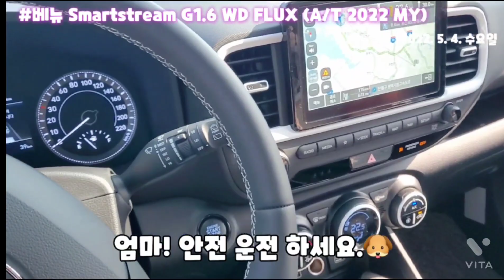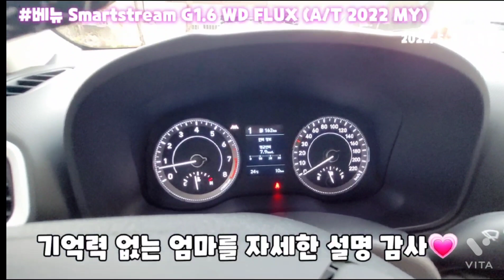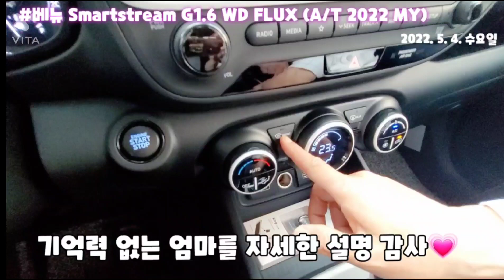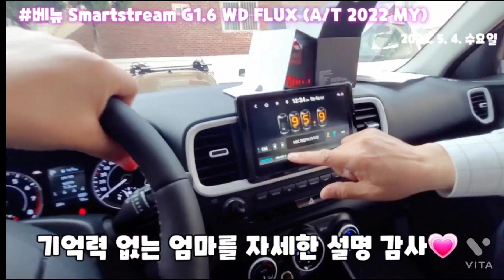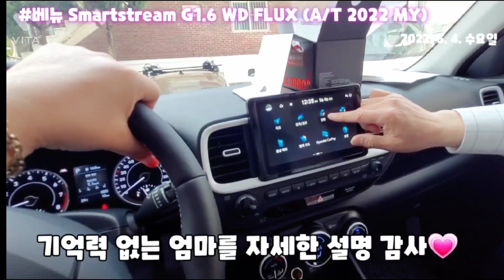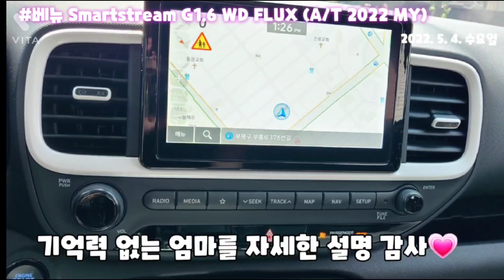베뉴2022플럭스 다솜양🐶 시승기념, 어린이날 게릴라 이벤트💗💗 🐶🐶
다솜맘이랑 다솜이 귀촌해서 도시로 오가는데, 매번 대중교통 너무 불편해서,
다솜맘(주부)한테, 적당한 SUV 베뉴차를 구입했습니다.
안전 운전 하겠습니다. 응원 감사드리며,
감사선물로 어린이날 한우 불고기 이벤트를 영상실방
입장하는 선착순 10명을 선정해서 선물을 드리겠습니다.
5월 5일도 행복하세요.💗💗💗💗💗

# 당첨되신 분들은 커뮤니티에 공지하겠습니다. (1인 1셑트 한정판) / 총 10명
# 커뮤니티 오픈톡으로 연락 주세요.